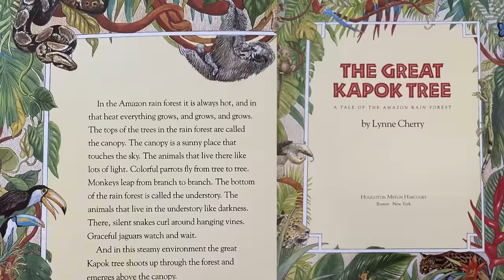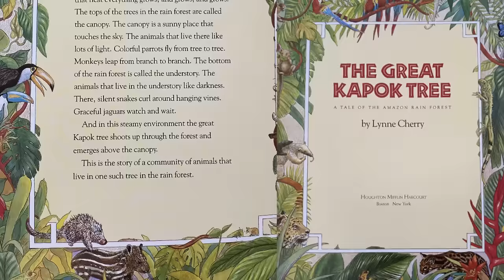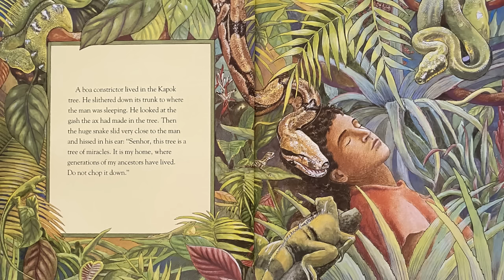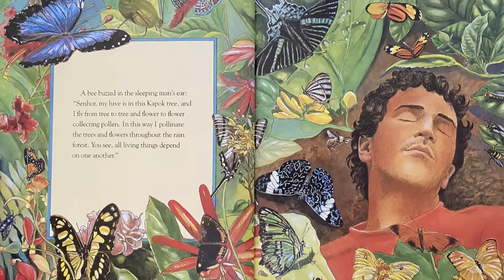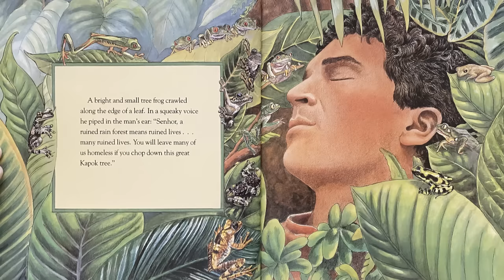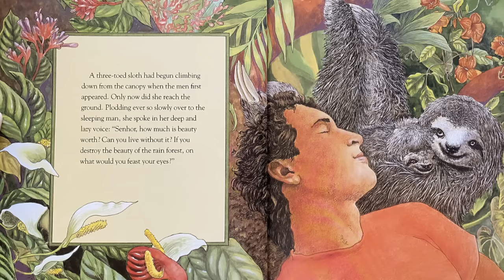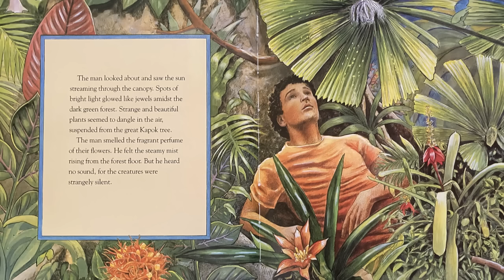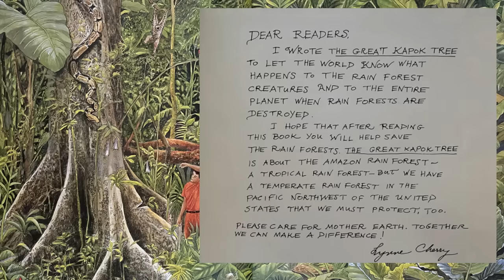The Great Kapok Tree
by Lynne Cherry

The author and artist Lynne Cherry journeyed deep into the rain forests of Brazil to write and illustrate her gorgeous picture book The Great Kapok Tree: A Tale of the Amazon Rain Forest (1990). One day, a man exhausts himself trying to chop down a giant kapok tree. While he sleeps, the forest’s residents, including a child from the Yanomamo tribe, whisper in his ear about the importance of trees and how "all living things depend on one another" . . . and it works. Cherry’s lovingly rendered colored pencil and watercolor drawings of all the "wondrous and rare animals" evoke the lush rain forests, as well as stunning world maps bordered by tree porcupines, emerald tree boas, and dozens more fascinating creatures.

Awards: IRA Teacher’s Choice (1991), ABA’s Pick of the Lists, Reading Rainbow Review Book, NSTA-CBC Outstanding Trade Book for Children